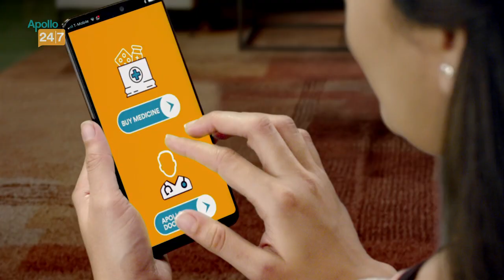Mathew Hayden names this Indian cricketer as potential threat against Pakistan | T20WorldCup2021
Courtesy: PCB Media
Apollo 24|7: